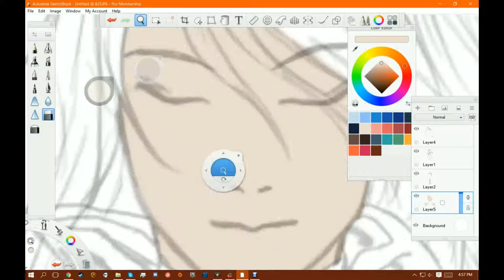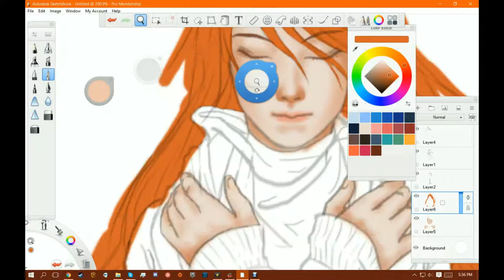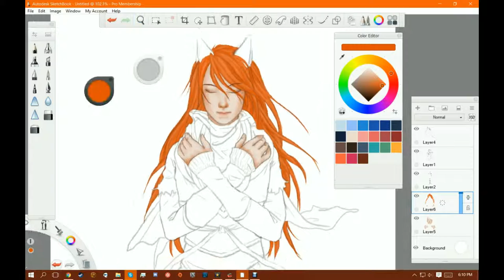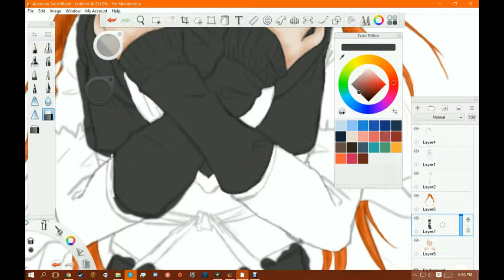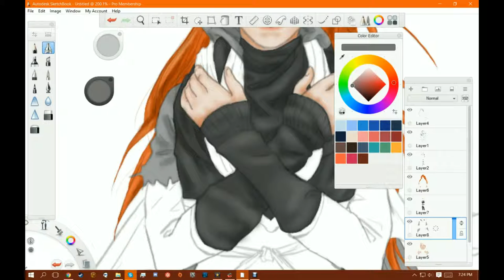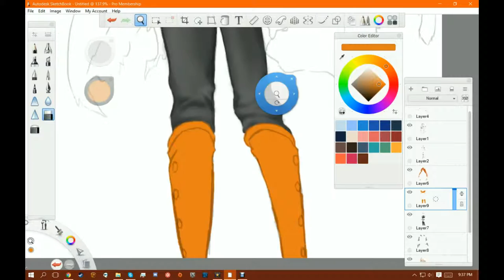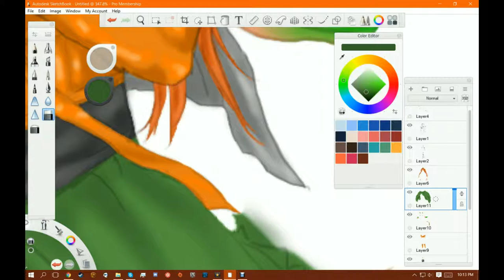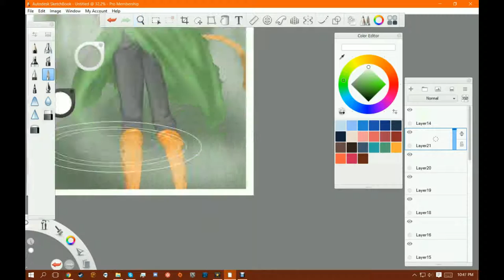Shui (Lamento) - 30 minute Speedpainting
Seven Lions - Days to Come (ft. Fiora)
Crywolf - Silence pt. II (ft. Aylen)
Seven Lions - December (ft. Davey Havok)
Crywolf - Bury Now (ft. Lis)
Velvetine - The Great Divide (Seven Lions Remix)
Crywolf - Neverland (ft. Charity Lane)